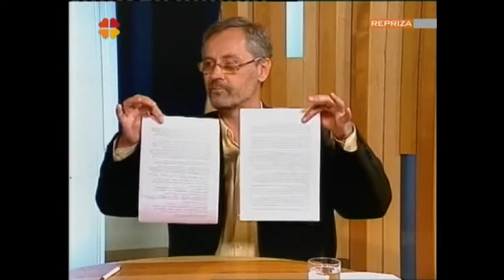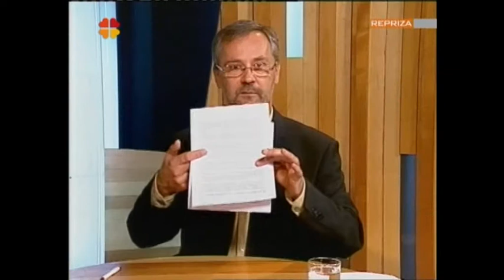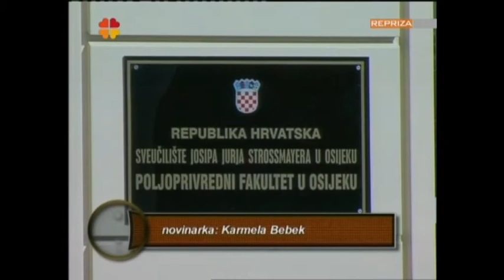Karte na stol 05.10.2011. gost dr Peter Kuzmić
Talk Show
Voditelj: Goran Flauder
Produkcija: Osječka Televizija
Gost rektor Evanđeosko Teološkog fakulteta Peter Kuzmić